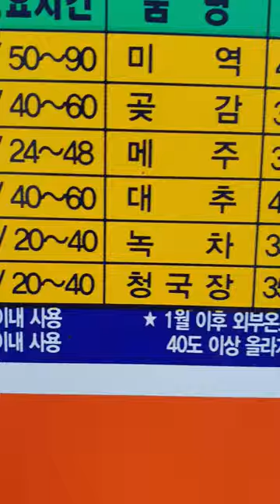손두부만들면서 나온 두부비지~청국장 만들기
나의 오늘 한 일
청국장 띄우기
건조기에
청국장모드 설정
뒤돌아
지금,
내 삶의 時計는
13🈷 입니다